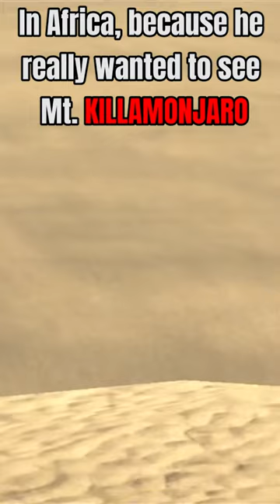When Your Best Friend Betrays You...